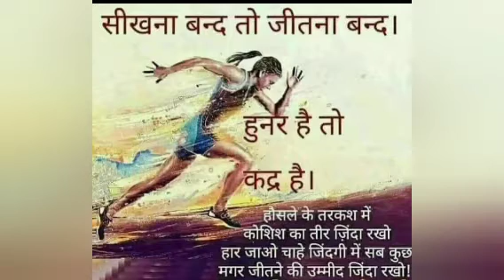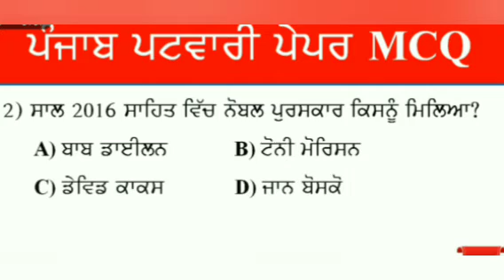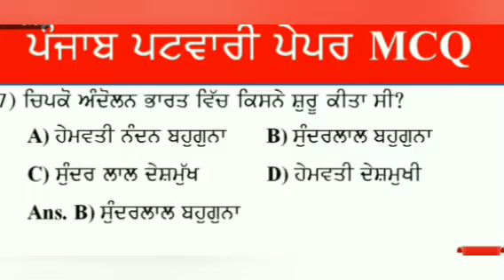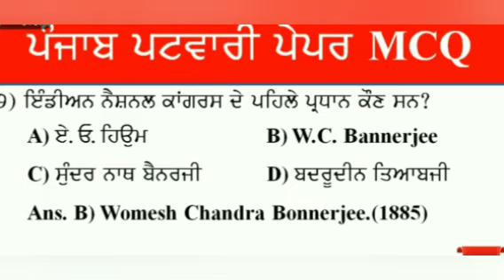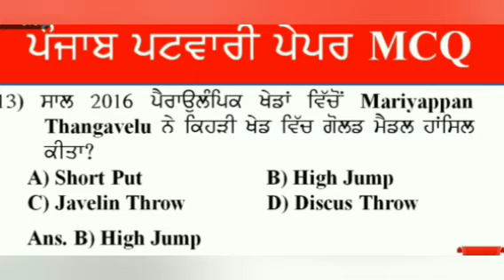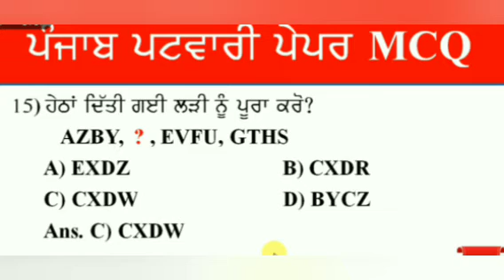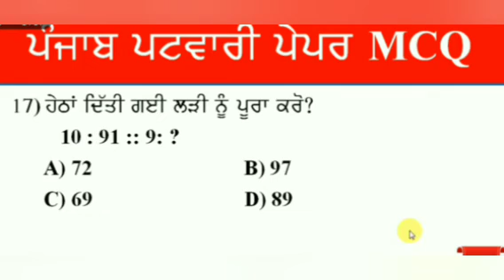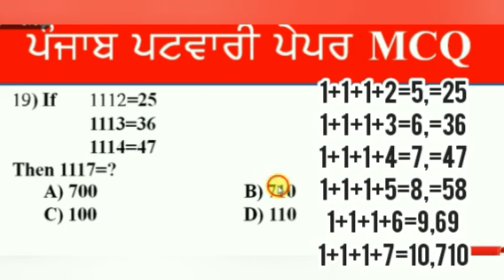Top MCQ all videos link in description